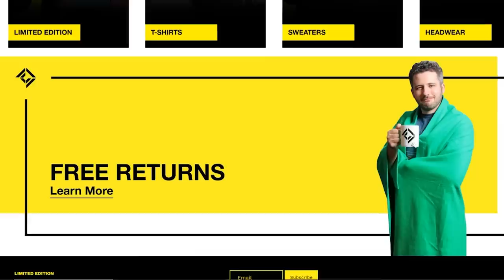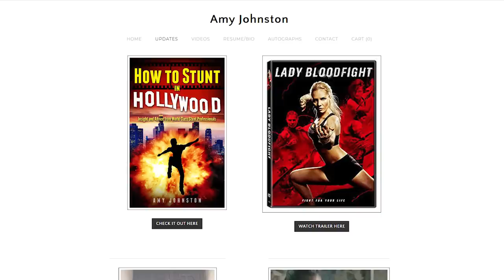Stuntwomen React to Bad & Great Hollywood Stunts 2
Check out Amy's website (where you can find her book How to Stunt in Hollywood)!

This Episode ►
Niko and Clint sit down with Amy Johnston again to break down some of the craziest action sequences in your favorite films!